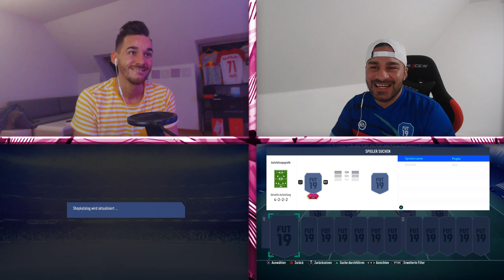FIFA 19: DISCARD FUTTIES POGBA PACK WAGER vs Mouh Kay ☠️